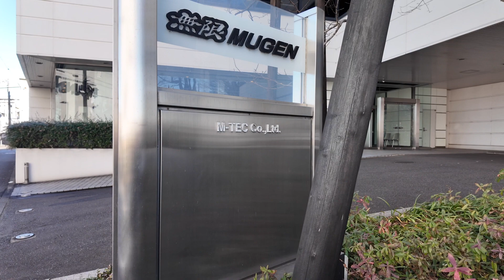MTEC MUGEN JAPAN HQ - TANGINAMO LIFESTYLE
MTEC MUGEN JAPAN HQ VISIT